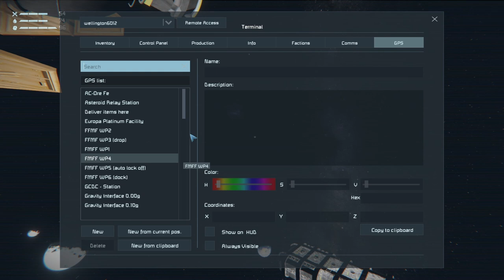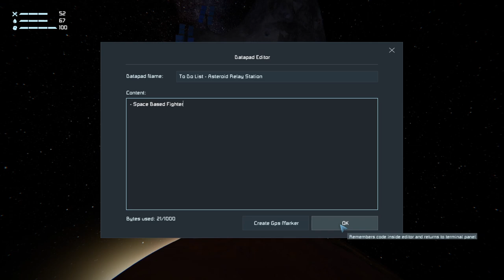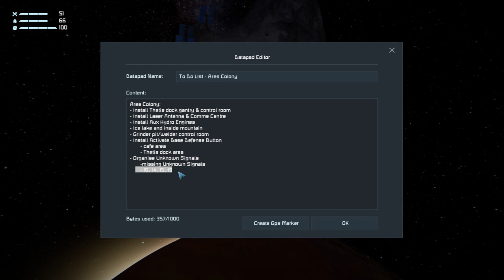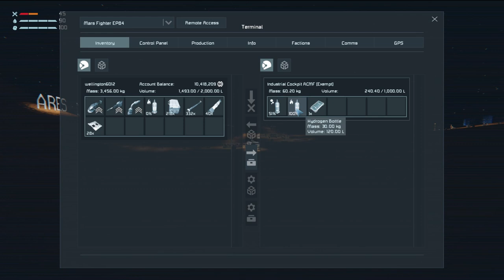Ares Colony EP84 - Mysterious Visitor (Space Engineers)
Ares Colony EP84 - Mysterious Visitor.

Today we return the planet to work on the remaining tasks for completing Ares Colony, including landing pads and dock facilities. But first…   …out of the inky blackness of space, a mysterious visitor arrives at the Asteroid Relay Station with a message…

Hello Space Engineers and welcome to Ares Colony! This is the second season of my journey though the Space Engineers universe, having completed the first season on the Earth-Like planet of Hephaestus Prime. Come join me as I attempt to survive the challenges the red planet throws at me, eventually heading into orbit, the Europa moon, in preparation for travelling onwards to distant worlds. For this scenario, I'm not using atmospheric thrusters, wind turbines or jump drives, resources are scarce and stone can only be turned into gravel.

🎼 Music used in this video:
Credit and thanks to Nul Tiel Records for Soma

Credit and thanks to Loco Loco for Longing For Peace

Credit and thanks to Lobo Lobo – Glueworm Evening Blues